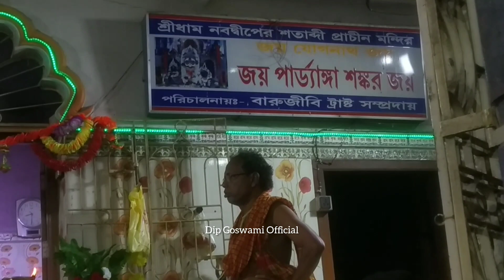বিভিন্ন রুপে নবদ্বীপের যোগনাথ শিবকে দর্শন করুন😍Nabadwip Jognath Shiv🙏Maa Tara🥰Krishna😱Kali😇Mahakal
চৈত্র মাস সম্নাস্যীদের মাস উপলক্ষ্যে ✨
নবদ্বীপের অতি জাগ্ৰত প্রাচীন বাবা যোগনাথ শিবকে
এক এক দিন ভিন্ন ভিন্ন কিছু রুপে সাজিয়ে পূজা করা হচ্ছে। তার‌ই কিছু মুহূর্ত তোমাদের দর্শন করালাম।। 😇